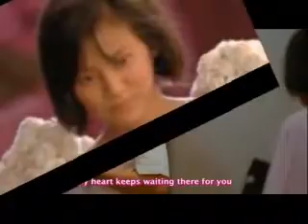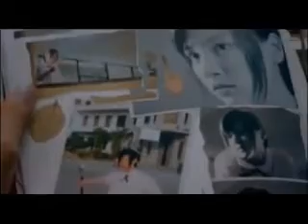burmese love song ;)